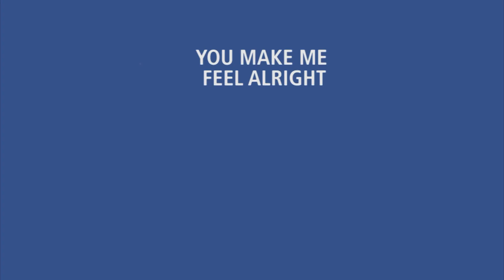Diego Cabeytú - You Make Me Feel Alright (Official Video)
Speedpaint: Marcos Luc

Lyrics:

I'm safe with you all the time
You are that angel...
You Make me feel alright

Can I see you now?
It's what I always ask
When I'm feeling down
Your smile just Cheers me up

But I know this love
Will be locked in our box
And you know it's tough
Missing you every day..
it's not enough oh no no no

This is so unfair
We are miles away apart
your skin against my chest
It's all that it wants my heart

But I know my love
We weren't born to be alone
It hurt a lot oh no no no

We need at least to try
Lets find the way
On that train
Spending time in bed
Once again

You see me from the sky
The one that l`ll never touch